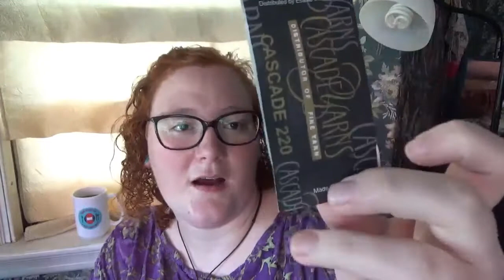Quarrelsome Rhinoceros Stitches - Episode 31: Coping Mechanisms and Traffic Noise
Sorry about all of the traffic noise throughout the video, I live on a busy street, and it's too hot to close the windows.